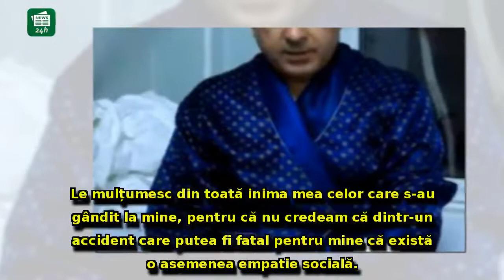Avocatul Daniel Ionaşcu, acuzaţii DURE, după ce a fost la un pas de MOARTE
Avocatul Daniel Ionaşcu, acuzaţii DURE, după ce a fost la un pas de MOARTE: 'Grija lui a fost să şteargă urmele...'